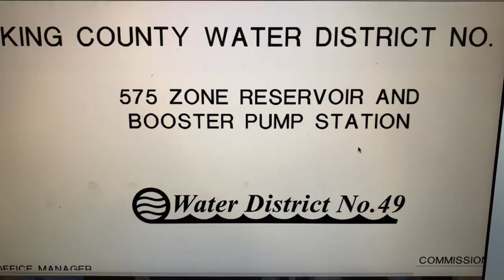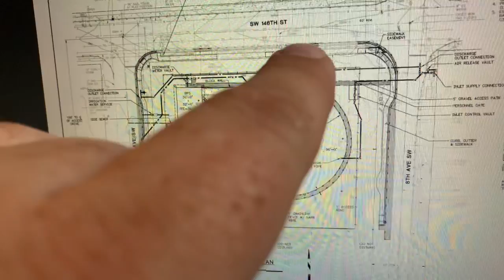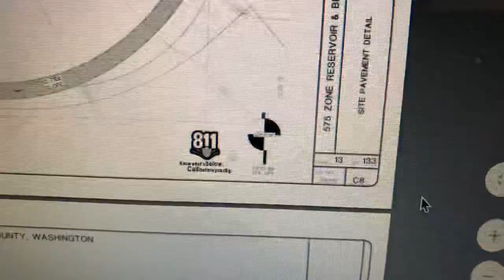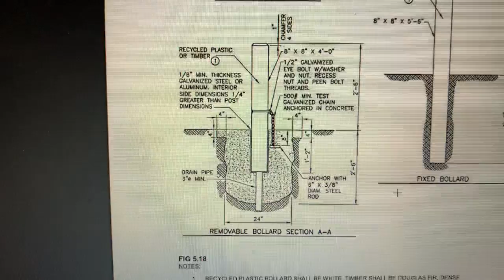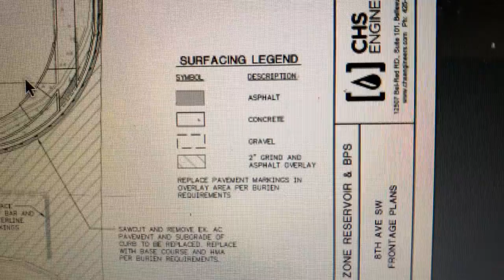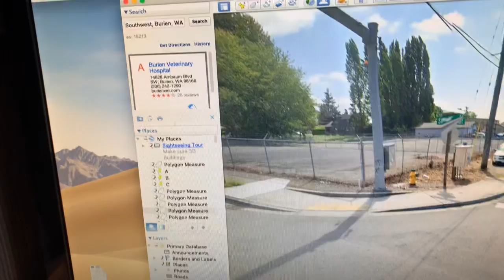24426_575 Zone Reservoir & Booster Pump Station